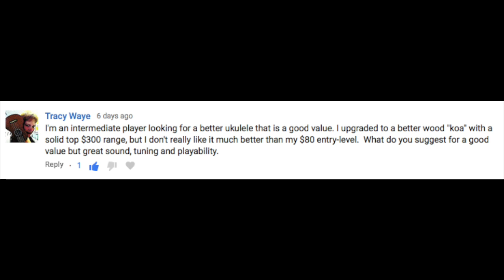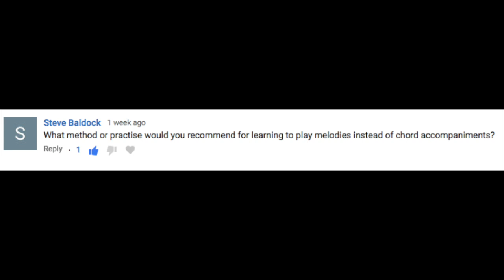ASK STU: Ep#9 YOUR QUESTIONS ANSWERED!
This ukulele lesson, Stu answers questions about finding the uke that's right for you, single note playing & explores an EASY improvisation game.

Ukulele played in this video (Kala Cedar top Tenor)

Stuart Fuchs is a performing and teaching artist who has presented his innovative & holistic music workshops at the top ukulele festivals across the US and Canada. In his concerts, Stuart’s music is both peaceful and exciting; he balances virtuosity and soul on his classical guitar, ukulele, Native American flute & didjeridoo. Stuart is deeply committed to a compassionate and holistic vision of music education. In his workshops he blends meditation, qigong and yoga practice with practical music instruction and soulful improvisation process work - offering a playful and accessible gateway for anyone to bring more music making into their daily life. Stuart has arranged and performed the gypsy jazz guitar music of Django Reinhardt for full symphonic orchestras and was featured on PRI’s "The World” with his award winning gypsy jazz band “Babik”. In 2014 Stuart was awarded a grant from the National Endowment of the Arts for his work bringing healing music to cancer patients at Roswell Park Cancer Institute, where he was a professional artist in residence for over seven years. Stuart offers a holistic ukulele retreat called "Ukulele Zen" where he playfully blends meditation, yoga and qigong practice with the ukulele - this allows participants to learn how to access a much greater ease when playing. Stuart is an endorsing artist with Kala Ukuleles and currently tours internationally with the world renowned new age kirtan artist Snatam Kaur.